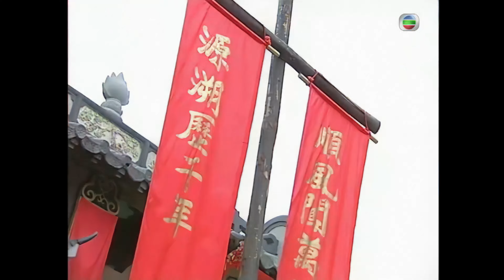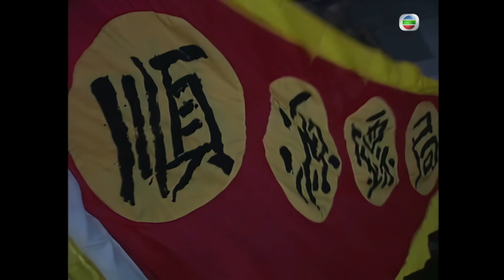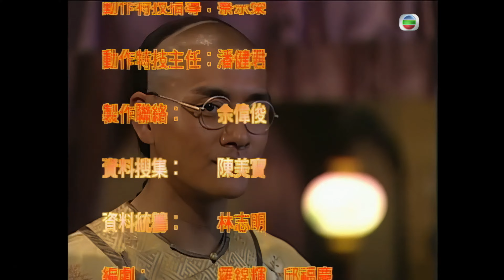TVB Drama 英雄刀少年 4K 13/20｜吳卓羲 (王五)、黃宗澤(嗣同)各奔前程｜劉松仁 邵美琪 吳卓羲 黃宗澤 楊思琦 楊怡｜TVB 國語中字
英雄刀少年 13/20｜主演: 劉松仁 邵美琪 吳卓羲 黃宗澤 楊思琦 楊怡｜ TVB Drama

心怡感激道揚出手救王五，又著他保重，道揚接受她的關懷。 「順源鏢局」擇鋪重開，王五舞獅助慶，嗣同送上對聯祝賀，卓蘭喜見王五重新做人，放下心頭大石。道揚送英雄刀給王五，並教三招英雄刀法，王五虛心聽道揚訓晦。武考在即，李閏為嗣同求得上上簽，為免節外生枝，始終不敢將身分相告。繼洵著嗣同在武考中只要盡力而為，嗣同大受激勵。小順子知秉榮準備武考，帶來飯?給他，秉榮滿懷大志，決意考得武狀元，好讓小順子得到幸福，並送她黃手絹表心意，二人情到濃時，發生關係。烏特勒恐再度失敗，決逃離武學堂，被王五發現，遂出言教訓，烏特勒終想通回武學堂。托鏢人質疑王五輕率接鏢，道揚見狀出面作擔保。王五、嗣同互相勉勵，二人約定在五年後一定有所作為。王五押鏢途中遇山賊胡七，胡七與王五父有怨，為報復，不但搶鏢還折其鏢旗。王五獨闖山寨搶旗，不果，卻因救了胡七之子一命，與他化敵為友。嗣同武考期間，遺失李閏所贈如意符，不安，幸終尋回。嗣同、多里摩、秉榮成功考獲武舉人，嗣同即帶李閏吃雲吞分享其喜悅。王五投棧，老闆見其鏢旗，即叫恩公並將往事說出，王五終體會走鏢的意義。繼洵知榮祿召見武舉人，好言提醒嗣同，嗣同卻不以為然。

主題曲：《肝膽相照》由葉麗儀主唱